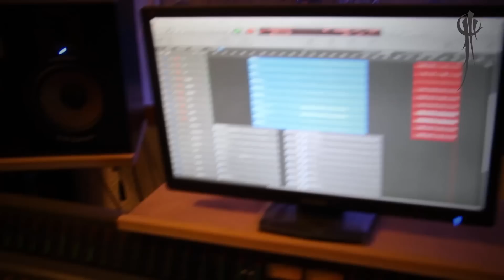Myrath upcoming album - Morgan Berthet recording drums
Myrath upcoming album - Morgan Berthet recording drums @ Noise Firm Studio (Ambérieu-en-Bugey)